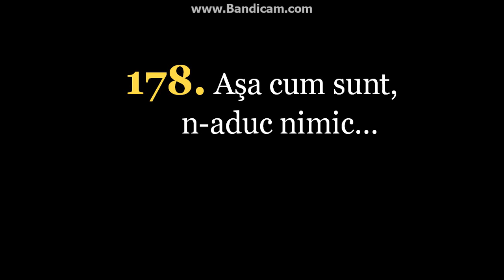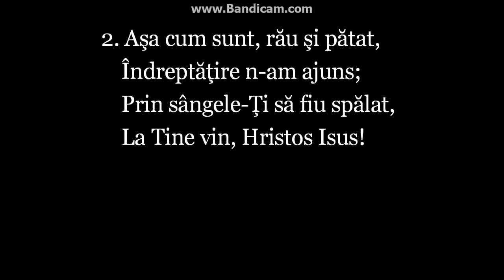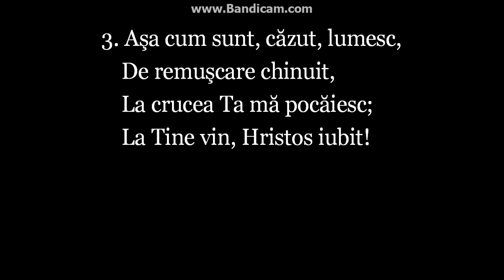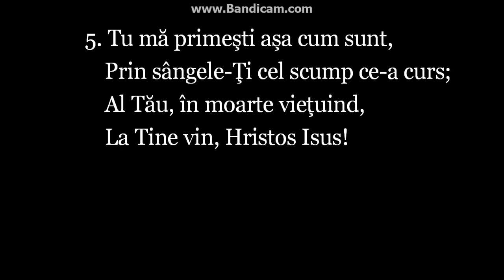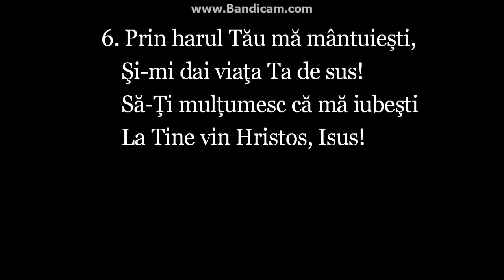Imnuri crestine 736 Asa cum sunt n-aduc nimic 178